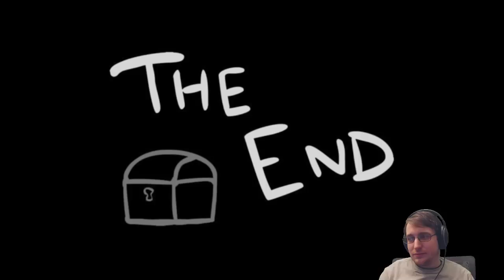Northernlion Live Super Show [1/12/17]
This is the Northernlion Live Super Show for Thursday January 12th, 2017 featuring Michaelalfox.

Docket:
The Binding of Isaac: Afterbirth+
Dead By Daylight with Crendor
Quiplash (I play Factorio) with Crendor and Last_Grey_Wolf

to know when the next NLSS is!
to watch us both live at once when we're streaming!